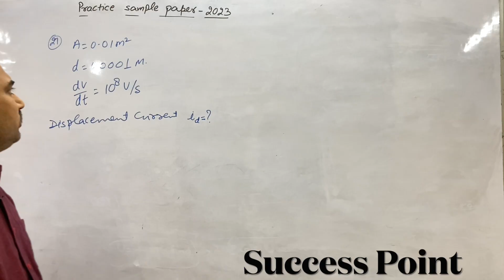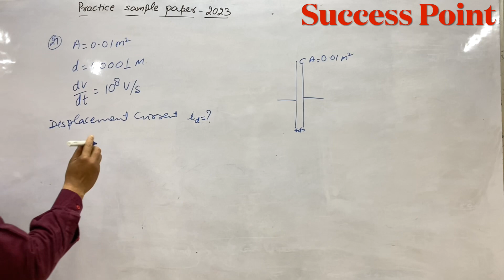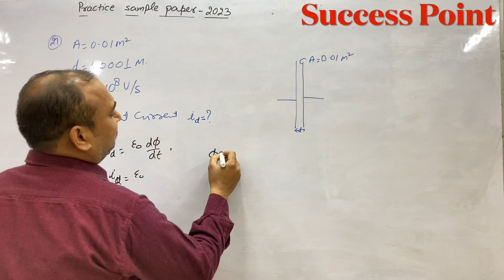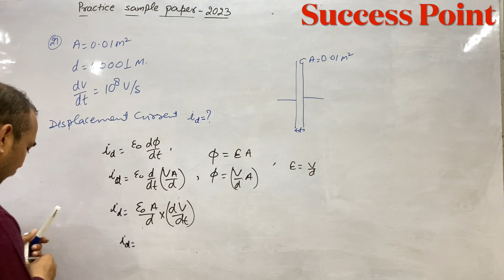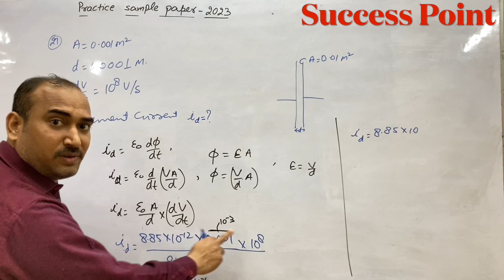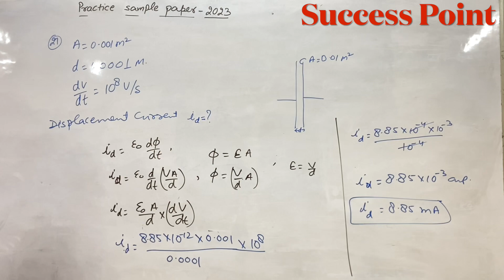A capacitor consists of two parallel plates,with an area of cross-section of 0.001 m2 voltage varies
A capacitor consists of two parallel plates, with an area of cross-section of 0.001 m2 separated by a distance of 0.0001 m. If the voltage across the plates varies at rate of
108 V/s, determine value of displacement current through the capacitor.